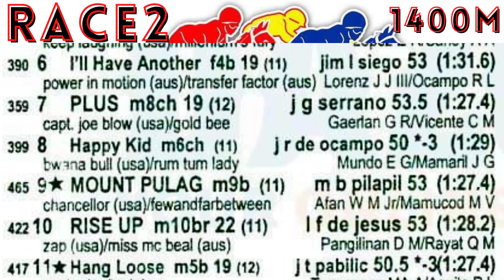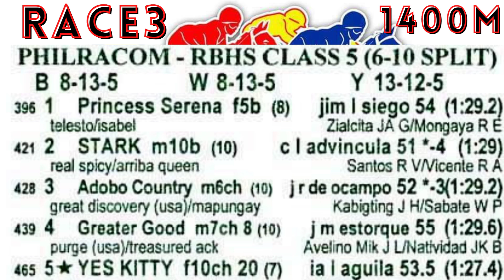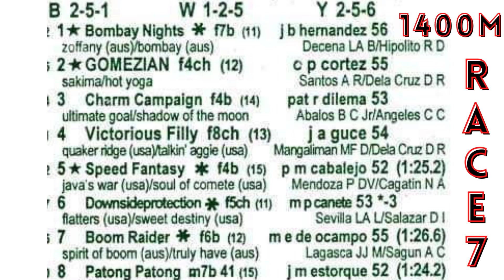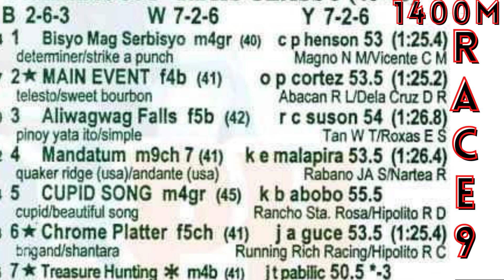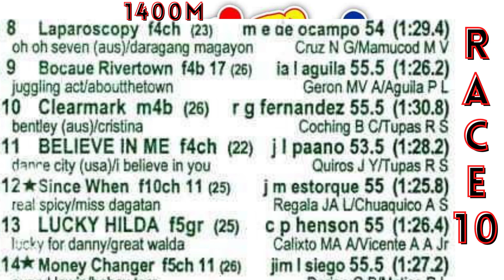METRO TURF KARERA TIPS FOR TODAY SUNDAY FEBRUARY 5, 2023 ST-2:00PM AT MMTCI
MMTCI KARERA TIPS FOR TODAY,  SUNDAY RACES FEB.  5, AT METRO TURF ST-2:00PM

BAYANG KARERISTA